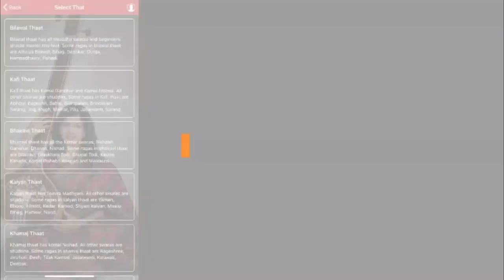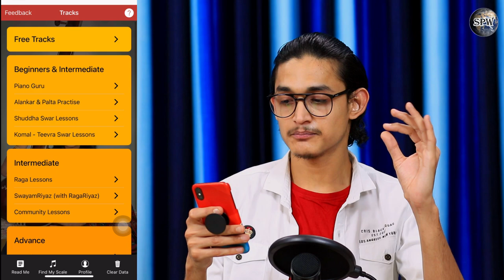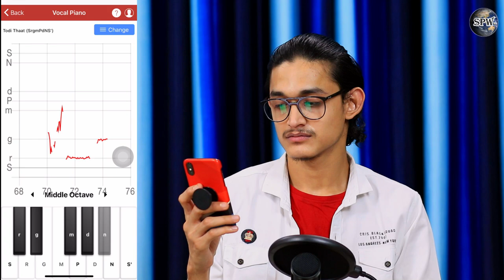Komal Gandhar App – Piano Guru Feature | घर बैठे सिंगिंग सीखने का Mobile App | Learn Basics of Music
More Links:-